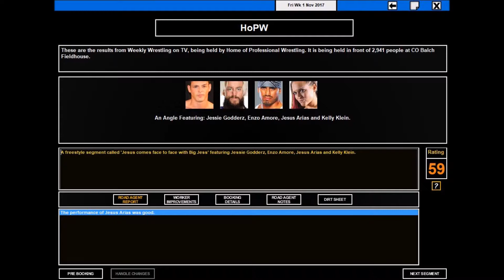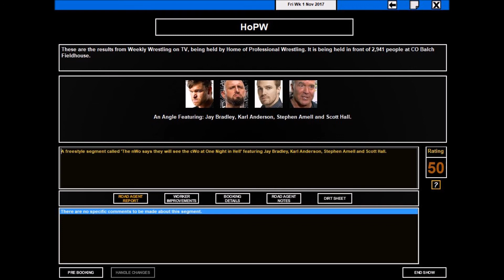Path of Destruction | HoPW - Ep #6 (TEW 2016)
~Song: Angel Dust - AGST

~Freedom